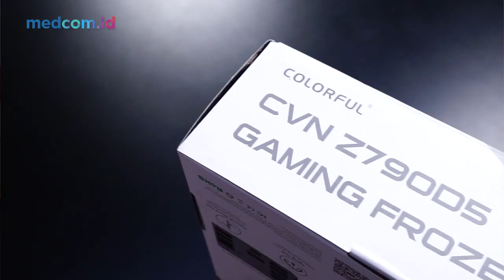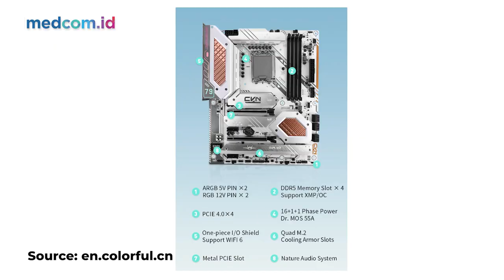MOTHERBOARD GAMING KEREN NIH, SERBA PUTIH!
Di meja redaksi Medcom.id hadir satu buah motherboard dari Colorful yang disediakan untuk diuji performanya yaitu Colorful CVN ZN790D5 Gaming Frozen. Lini Colorful CVN sendiri dikenal menghadirkan tema seperti sebuah kapal perang induk.